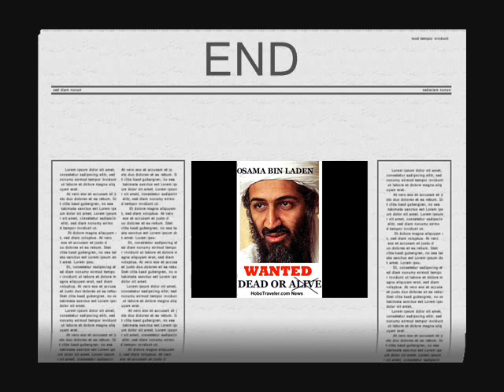Soul Surviver and Terrorists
Bin Laden and his Gang